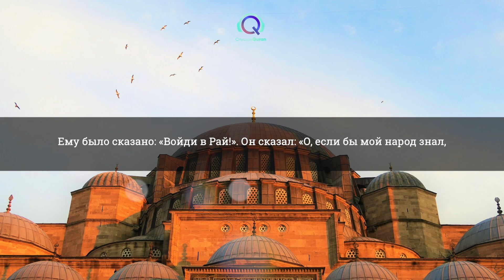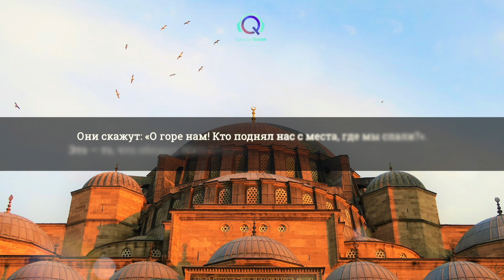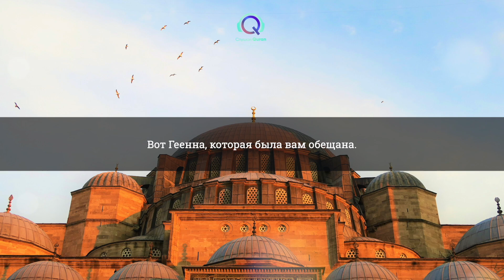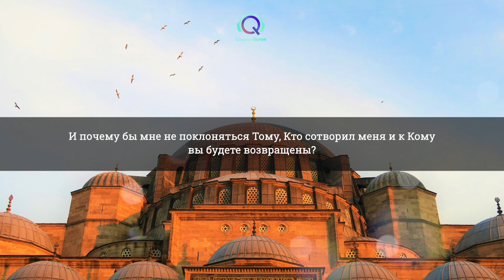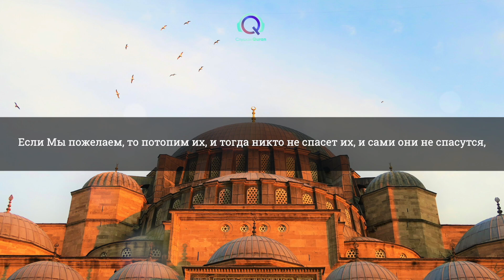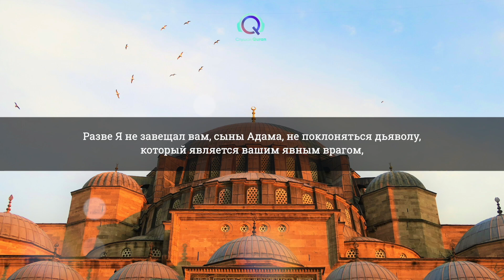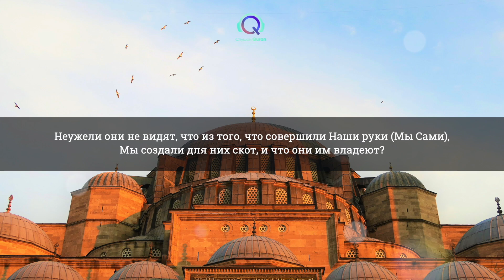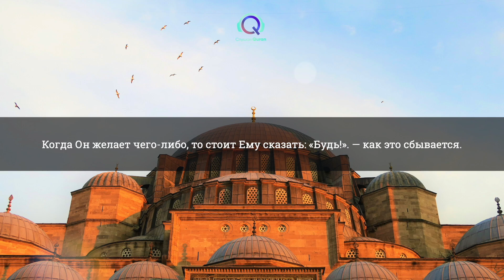ЯСИН СПОКОЙНОЕ КРАСИВОЕ ЧТЕНИЕ КОРАНА. СЛУШАЙТЕ КАЖДЫЙ ДЕНЬ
Отблагодарившие получают награду от Аллаха и мы дадим преждевременный доступ к новым видео.